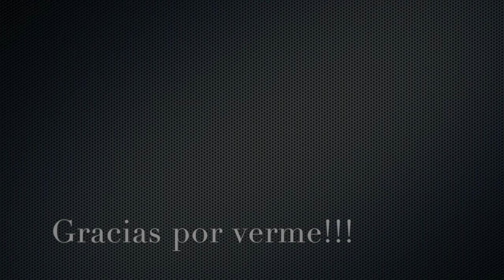Maquillaje Seductor para Cenas de Empresa+2 OUTFIT// smookey eye black and purple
Nos vamos de cena?? Ya se que si por ello os he preparado este maquillaje completo y muy seductor y elegante para las cenas de empresa. Además os dejo dos outfit para completar el look.
Espero que os guste muchísimo y disfrutéis poniéndoos muy muy guapas para vuestra gran cena.